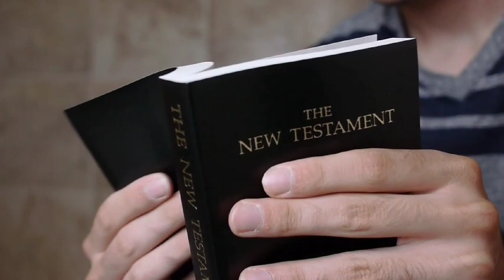TABIA MBAYA ZILIZO JIFICHA MAKANISANI 😱😱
Kwa akina dada vaa nguo yenye kusitiri mwili wako, ficha matiti yako na usionyeshe mapaja na matako yako ukiwa kanisani - haswa ikiwa umeketi mbele au unaongoza nyimbo za sifa na ibada. Kwa nini umkengeushe nabii na waabudu wengine?

Ukiwa kanisani, zima simu yako. Epuka kutafuna big G. Na usitupe takataka kanisani.

Ukiwa na changamoto ya kusikia usingizi wakati wa ibada, kaa safu ya katikati nyuma kabisa. Unaweza pia kupiga miayo huko.